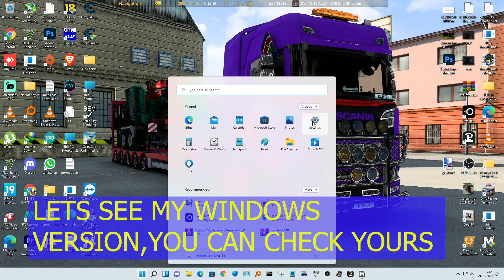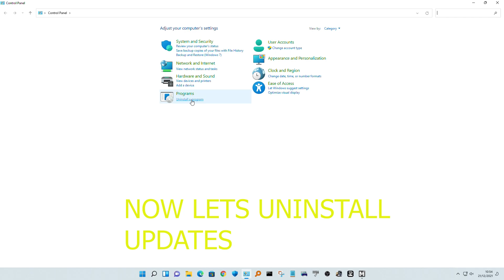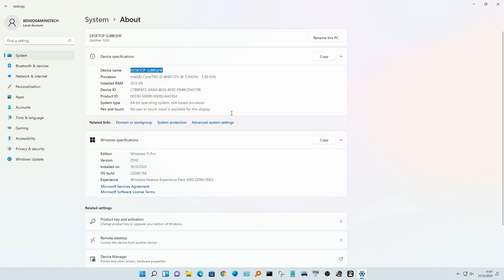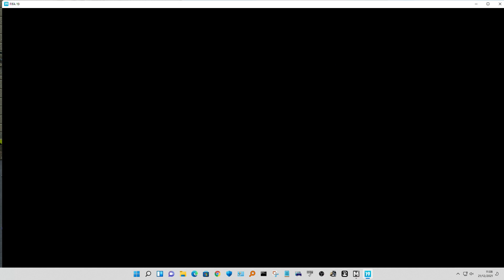HOW TO FIX FROSTY MOD MANAGER NOT LAUNCHING FIFA 19 ON WINDOWS 11 AFTER NEW UPDATES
HELO GUYS,i did this video because a ran in problems with frosty mod manager not launching fifa 19 on windows 11 after a new update was insatalled,
after messing around with frosty mod manager ,deleting config file,uninstalling fifa 19 patch 22 mods with no success
i finally figured out that the new update was not supporting frosty mod manager
i did uninstall the updates,restarted my pc as shown in the video and the game launched with fifa 22 patch
i taught i should share this to help anyone with the same issue

credits:
Ovidio,IronicAva,Riesscar,Diego,Fallas,Mh25,AlxPoolarBear,Qatary,ScootLibra,martinchan,ApolloCreed,elvis,luisi93,K&T GAMING,Dew,iAMSABLE,iAMWICK,GAMOZOLA,MJ70(MINOU)